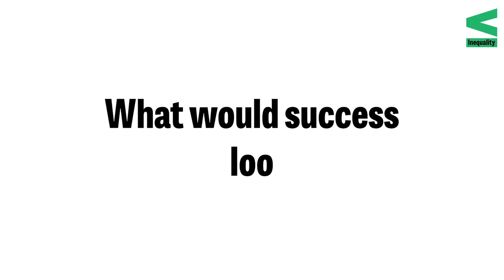Richard Blundell - Inequality: the IFS Deaton Review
Richard Blundell is a panel member on the IFS Deaton Review and the David Ricardo Professor of Political Economy at University College London. He is also the Director of the ESRC Centre for the Microeconomic Analysis of Public Policy at the Institute for Fiscal Studies. Here, he discusses what the review aims to do, why now is a good time for it and what a good outcome would look like.